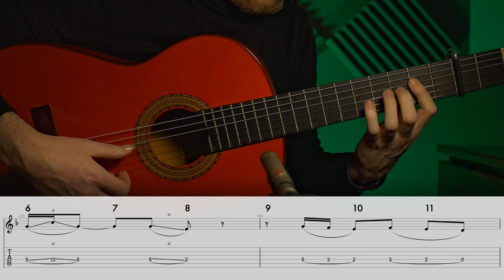🔴 Juan Manuel Cañizares | TUTORIAL | Falseta por Bulerías 'La Pajarraca'..(lento y con partitura)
Here is my transcription/tutorial of an amazing Bulerías falseta from the great Maestro of the Flamenco guitar, Juan Manuel Cañizares.
I play it first at normal tempo, then at a much slower speed.
Tabs and standard notation are included and the compás is marked to help.
It is from the track 'La Pajarraca' from his groundbreaking 1997 album 'Noches de Imán y Luna'.
It was his first album as a soloist, after collaborating with Paco de Lucia for 10 years, and remains one of the most original Flamenco guitar albums ever recorded.
Cañizares is one of the most technically perfect guitarists of all time but for me, the most interesting aspect of his playing is his original use of harmony and rhythm.
As such, he has been one of my favourite guitarists since I began my career and certainly one of my main influences as a composer.
I hope you enjoy this falseta. Examine the chords in particular, there are some fantastic ideas that you can learn from and use in your own compositions.

Aquí está mi tutorial de una increíble falseta de Bulerías del gran Maestro de la guitarra flamenca, Juan Manuel Cañizares.
Es del tema 'La Pajarraca' de su innovador álbum de 1997 'Noches de Imán y Luna'.
Fue su primer disco como solista, tras colaborar con Paco de Lucía durante 10 años y sigue siendo uno de los discos de guitarra flamenca más originales jamás grabados.
Cañizares es uno de los guitarristas técnicamente más perfectos de todos los tiempos, pero para mí, el aspecto más interesante de su forma de tocar es su uso original de la armonía y el ritmo.
Como tal, ha sido uno de mis guitarristas favoritos desde que comencé mi carrera y sin duda una de mis principales influencias como compositor.
Espero que disfrutéis de esta falseta. Examine los acordes en particular, hay algunas ideas fantásticas de las que puedes aprender y usar en tus propias composiciones.
Lo toco primero a tempo normal, luego a una velocidad mucho más lenta.
Se incluyen partituras y el compás está marcado para ayudar.
Gracias!

Guitar: Conde Atocha
Mic: Neumann KM 184
Preamp: UA Apollo x8
Plugins: UA Neve 1073, Fairchild 1176 & UA Capitol Chambers